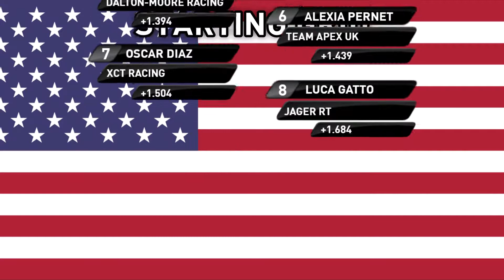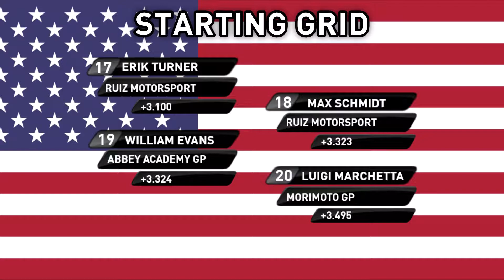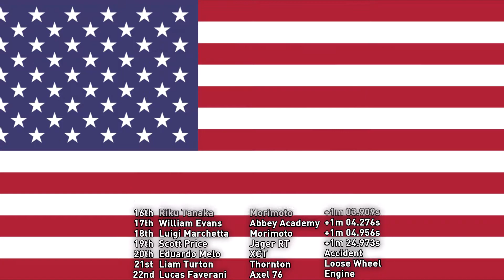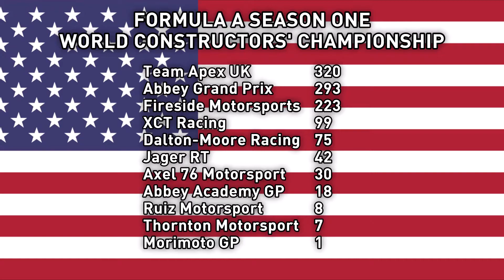FORMULA A SEASON ONE ROUND ELEVEN | UNITED STATES GRAND PRIX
Hello once again ladies and gentlemen, ZakRC here, welcoming you to the eleventh round of the Formula A World Championship, this is the United States Grand Prix. Coming into today, Alexia Pernet holds a four point lead in the Drivers’ Standings over Sofi Sevilla, but Sergio Arbeloa and newcomer to the championship fight Milton Vervay are hot on the heels of the leaders, and with 6 rounds with it all to play for, the title fight is beginning to take shape as we start to close out this season.